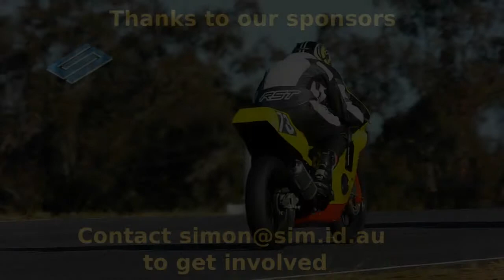Southern Downs Road Race Series 2013 Round 2 - Gary - Race 2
Race 2 in the Formula 3 and 4 combined grid from Round 2 of the Southern Downs Road Race series. Onboard with Team Tiger rider Gary Dickson (#73) riding a 1990 Honda CBR250RR.